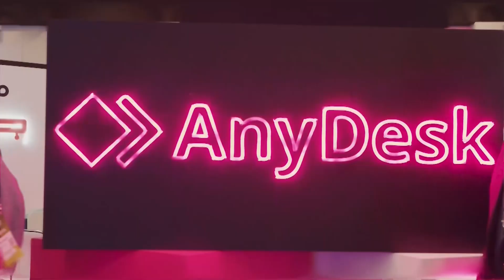TESTIMONIO KARLA ORTIZ GERENTE DE MARKETING & VENTAS CANON MEXICANA